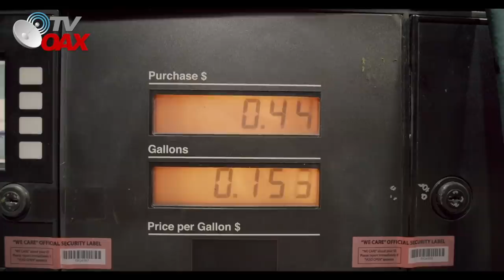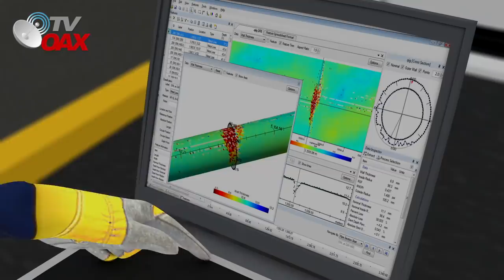Desde la India llega en barco gigantesco equipo para Refineria Olmeca AMLO llega en el momento justo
Refinineria Olmeca sigue recibiendo grande equipos de diferentes paises, Hoy llego desde la INDIA una coquizadora gigantesca para ser instalado en la Nueva Refineria.AMLO llega en el momento justo.Mira!